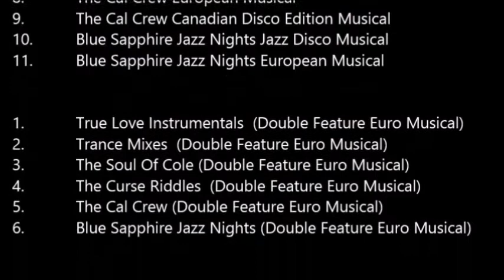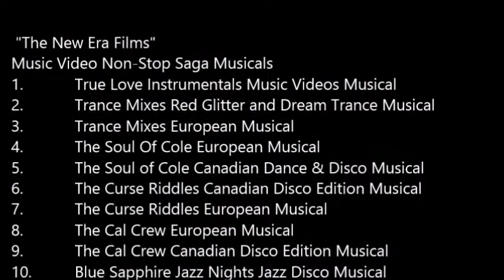Omer Pasha Jeanie Teaser Trance European Edition